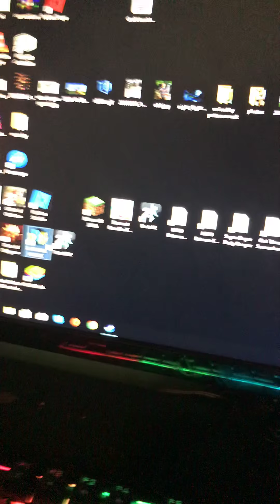April 10, 2019